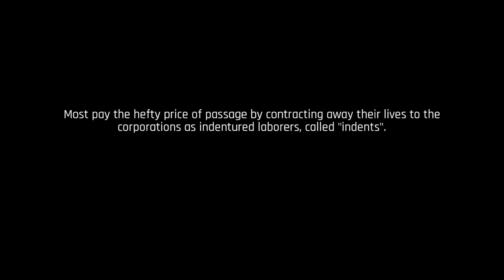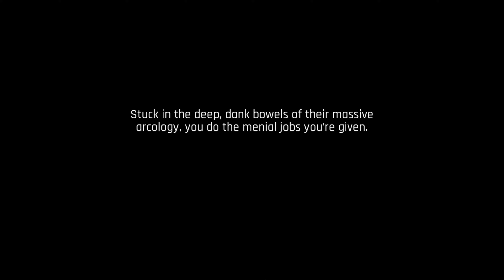The Ascent pt. 1 Gameplay My First Look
First time trying out The Ascent! Had a lot of fun playing this one. I'm definitely coming back for more on this game. Took a couple tries to figure out how to hit enemies lol but I got it.